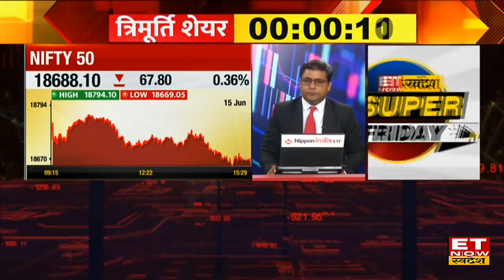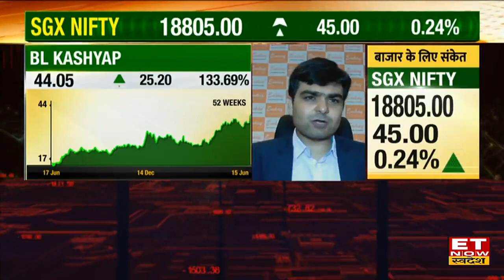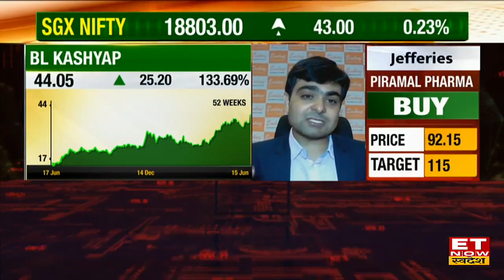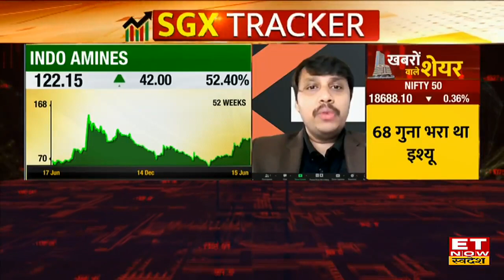Top 3 Stocks: Ramkrishna Forgings और Axis Bank के साथ जानें कौन से Shares लगाएंगे दौड़ | ET Swadesh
BL Kashyap Stock today | Top 3 Stocks to Trade | Ramkrishna Forgings Stock Outlook | Axis Bank Stock Latest News | Axis Bank Stock Outlook | Indo Amines Share Price | Ramkrishna Forgings Stock Price |
ET Now Swadesh पर जानिए आज खबरों के दम पर कौन से हैं आज की Trimurti Shares